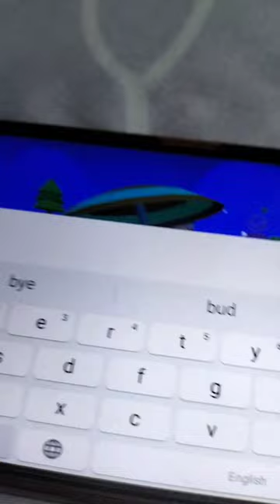July 30, 2022